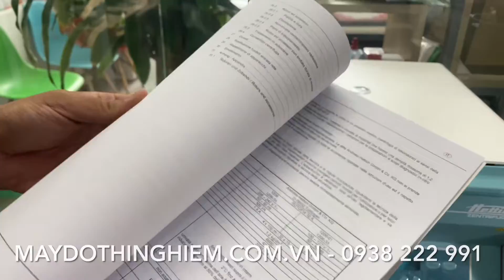Máy ly tâm đa năng Hettich ROTOFIX 32A - Rotor văng 1617 quay ống Falcon 8x50ml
Rotofix 32A là máy ly tâm đa năng thuộc dòng máy ly tâm để bàn của hãng Hettich - Đức. Sở dĩ nó được gọi là máy ly tâm đa năng bởi khả năng ly tâm đa dạng với rất nhiều loại ống khác nhau từ: Ống sinh hoá 4-6 ml, 8-10ml, ống Falcon 15ml, ống 50 ml, ống Micro 1,5 đến 2ml cho tới ống mao quản Heamatokrit. Có thể nói Rotofix có thể ly tâm được hầu hết các loại ống ly tâm thông dụng, qua đó đáp ứng được hầu hết các yêu cầu ly tâm với tốc độ trung bình và lượng mẫu vừa phải.